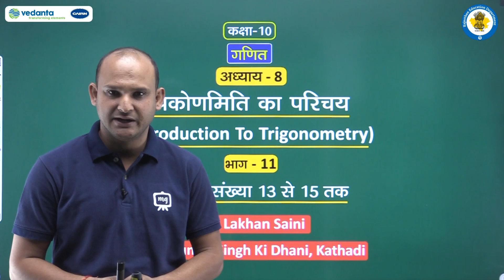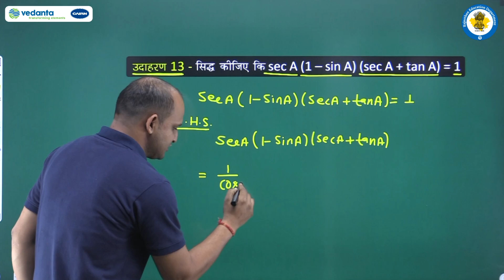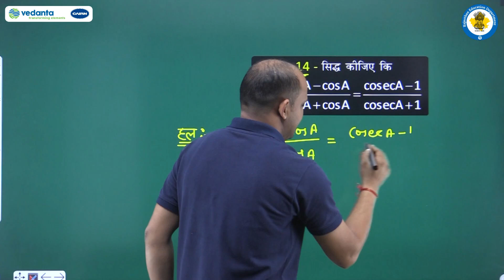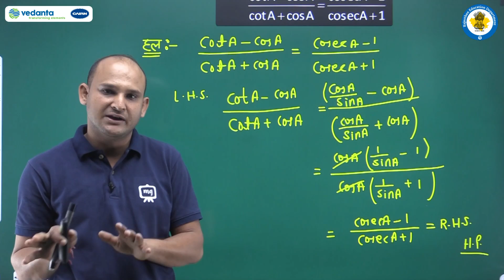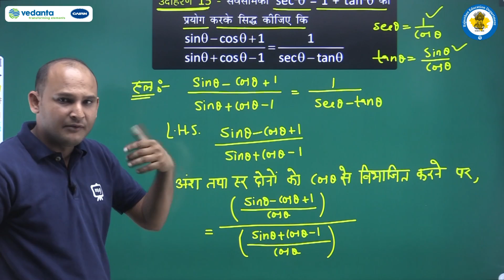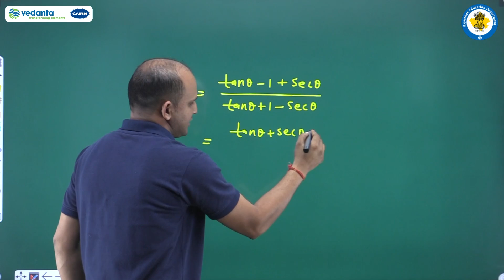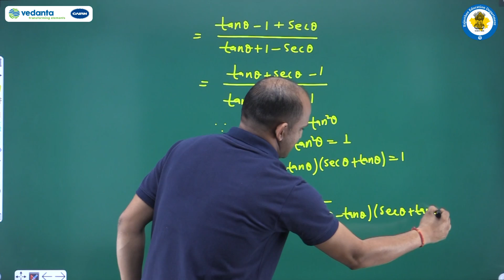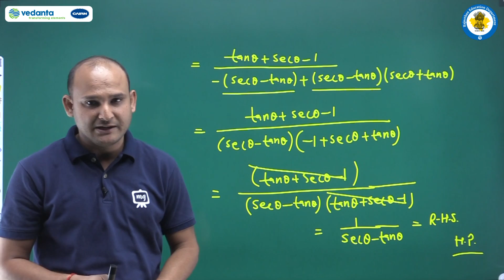Class 10\Maths\08. त्रिकोणमिति का परिचय/Part 11